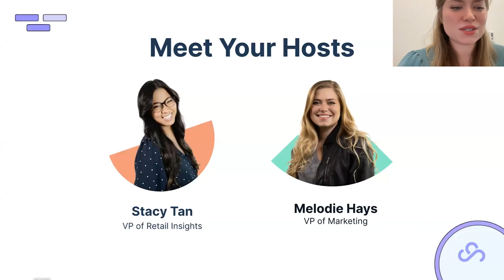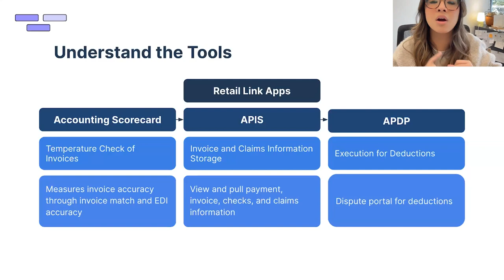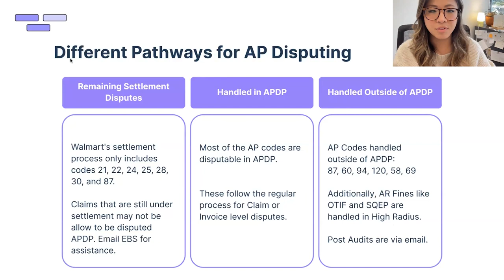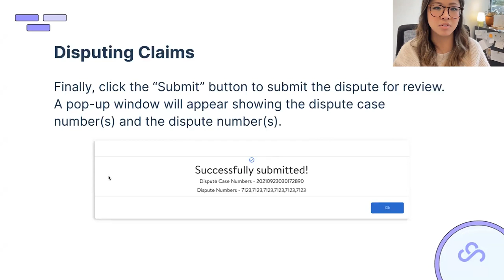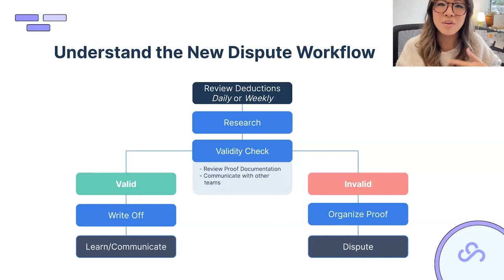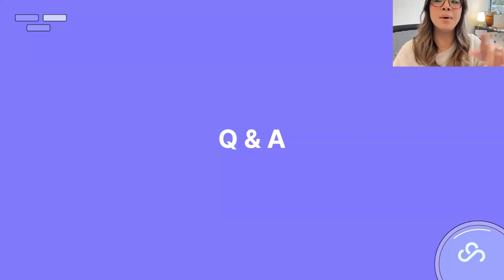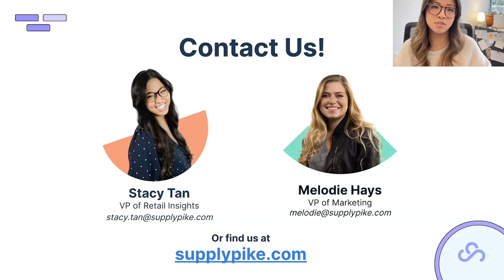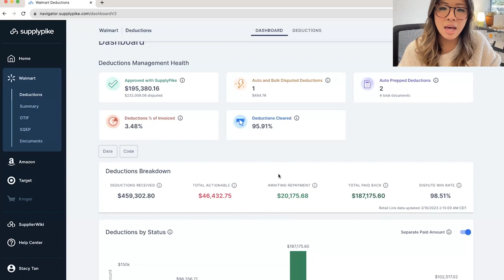Walmart's APDP 201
Join Stacy Tan and Melodie for a 60-minute webinar on disputing different deductions types and other tools in APDP.